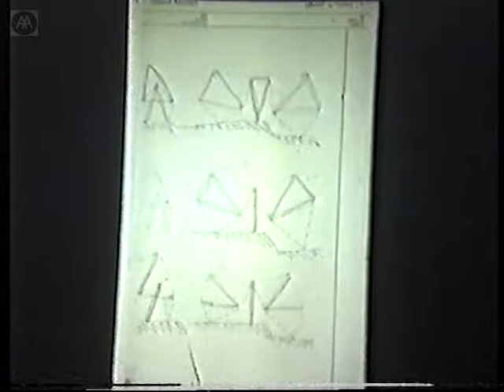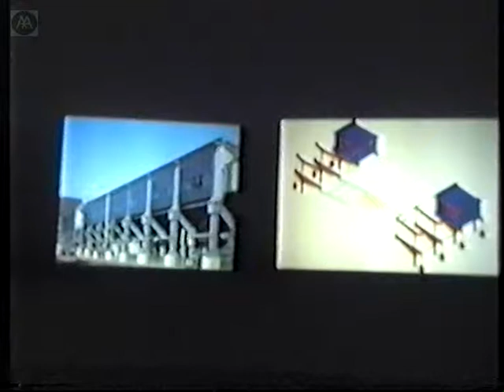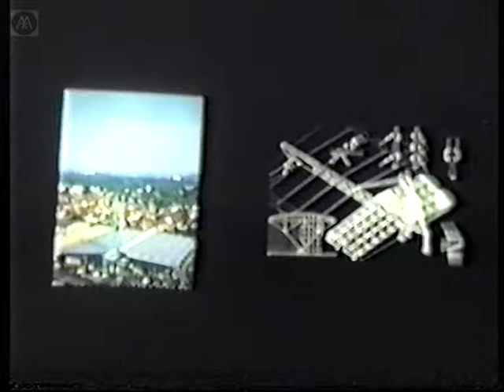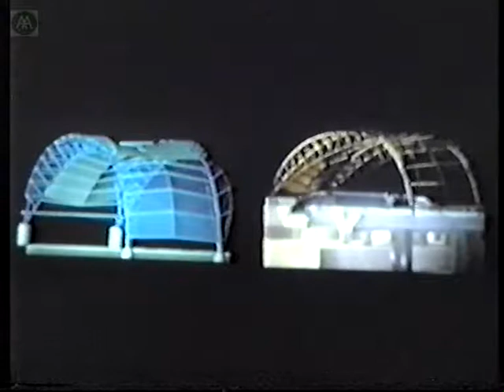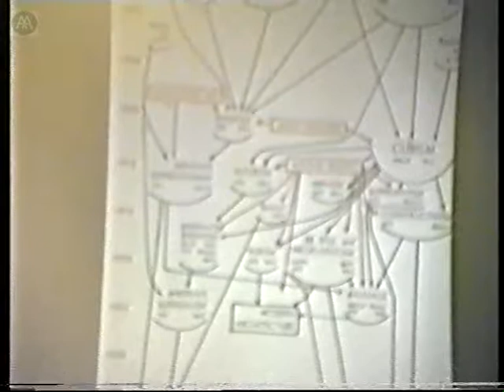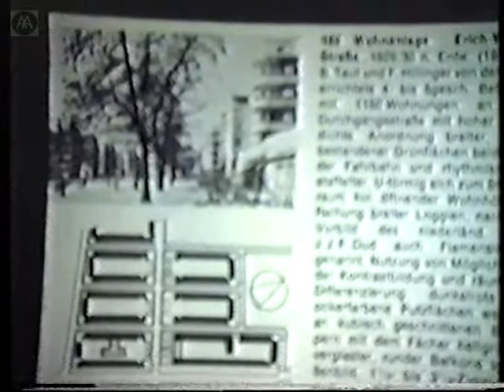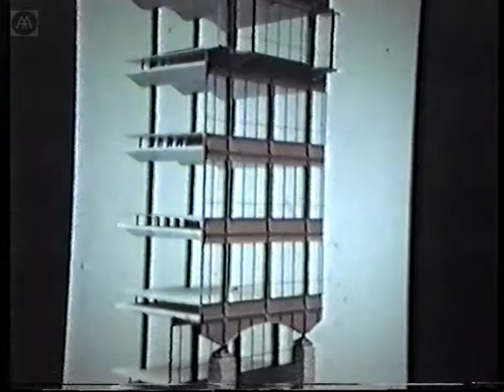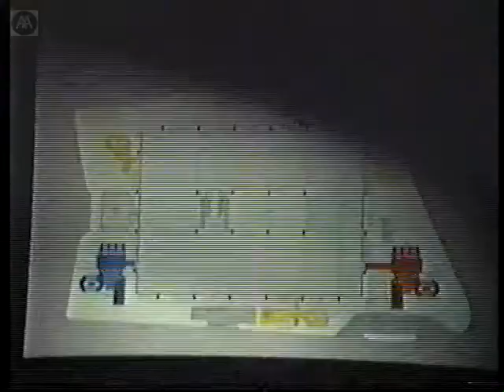Roy Landall - Structural Expression In Architecture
FORUM 11 A/A